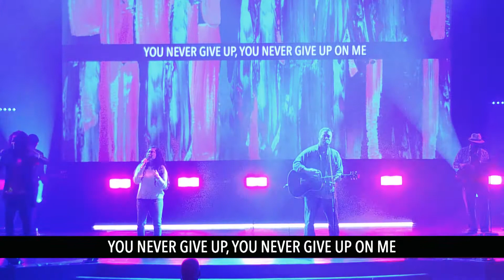New Thing | Worship Wednesday